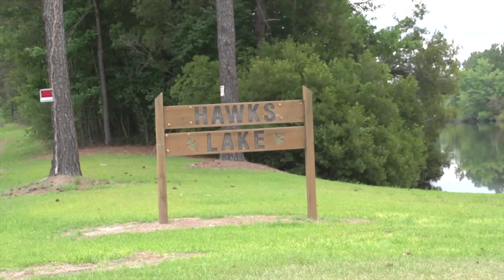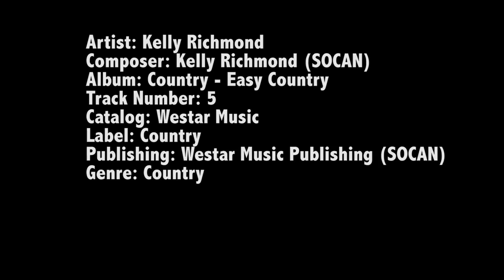Demo Reel Week 2